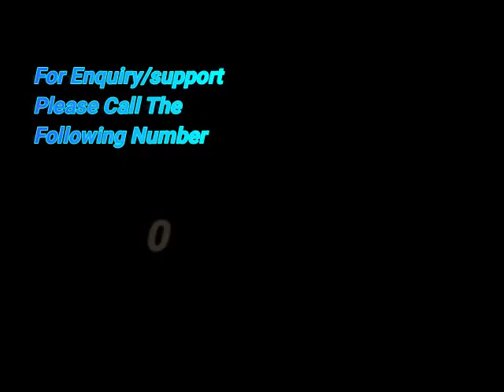How to Speak Kuteb: Introduction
Kuteb Language Lesson: Introduction